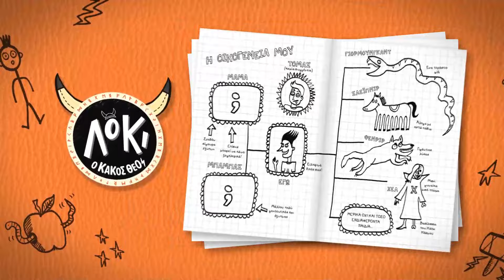ΛΟΚΙ, Ο ΚΑΚΟΣ ΘΕΟΣ || ΛΟΥΙ ΣΤΟΟΥΕΛ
🔥 Τι συμβαίνει όταν ο παντοδύναμος θεός της εξαπάτησης εξορίζεται στη Γη;
Ετοιμάσου για απίστευτο γέλιο!